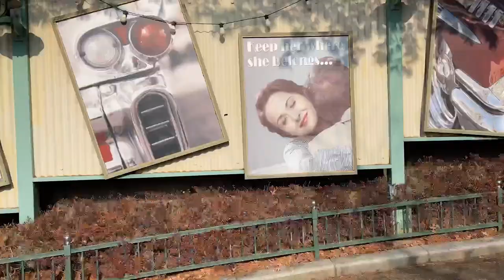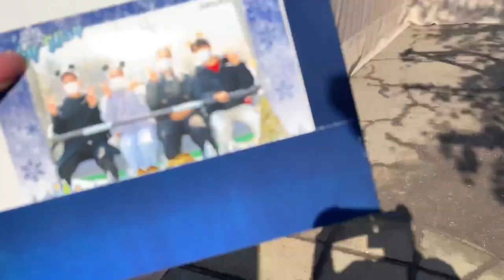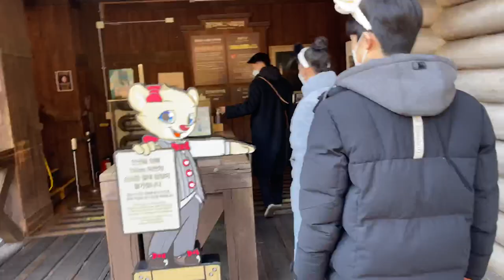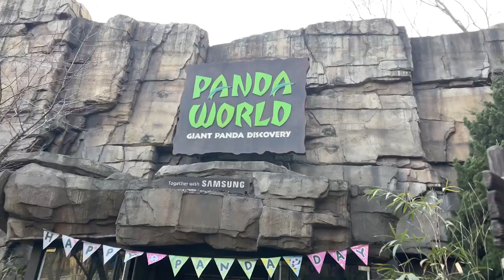Valentine's Day VLOG | at EVERLAND w/ TJ & Lex | AMBW 국제커플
Min and Jae go to Everland for Valentine's Day with TJ and LEX!

Follow TJ & Lex
YT:  @TJ & Lex